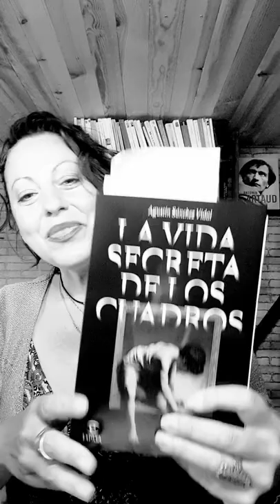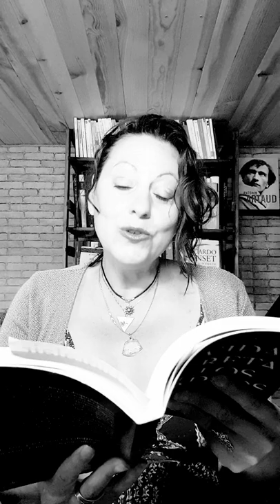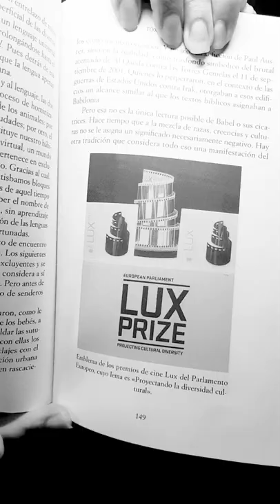"La vida secreta de los cuadros" de Agustín Sánchez Vidal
También puedes contratar mis servicios para que siga dedicándome a hacer crecer V.Iták-Ora: